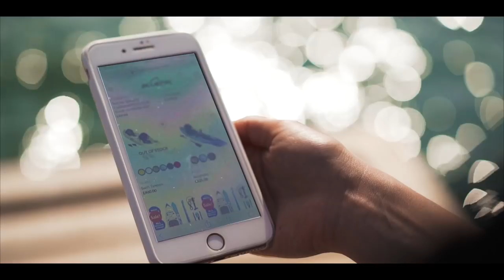Bluefin Paddle Board SUP | UNBOXING on Beach Video | 10'8" CRUISE MODEL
Bluefin got the most amazing Paddle Board SUP!

Thank you for all your support so far, I really appreciate it!